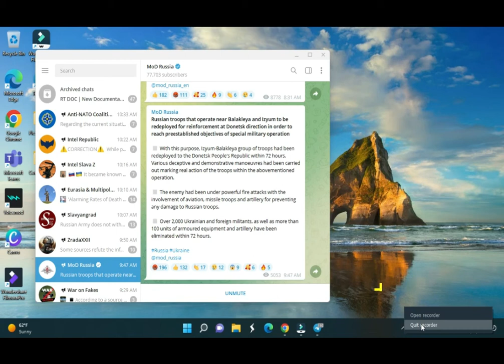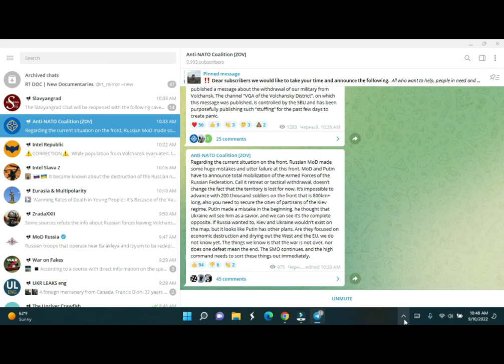Ukraine SMO Sitrep 9-10-22: Ukrainian offensive in Kharkov succeeds - gains lot of ground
The Ukrainian counteroffensive in Kharkov has made significant gains. Ukrainian forces captured Balakleya, Shevchenkovo, Kupyansk, and Izyum. Russian forces made an orderly retreat from these areas so that the Ukrainians were unable to encircle them. The lack of manpower allocated for this operation by the Russians is likely at play here. Russia now needs to make some necessary adjustments.

Sources